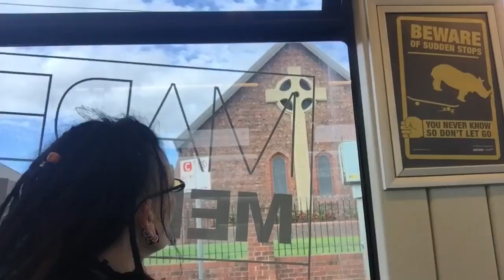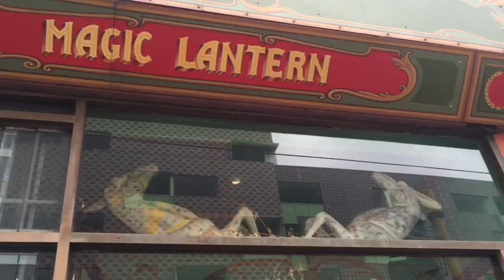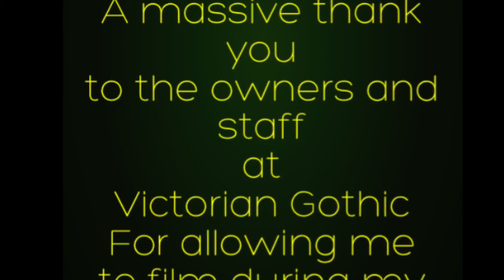VICTORIAN GOTHIC Melbourne Goth Shop | Munstermash1313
Tram travel,window shopping,visiting the Victorian Gothic shop in Fitzroy and food on the city